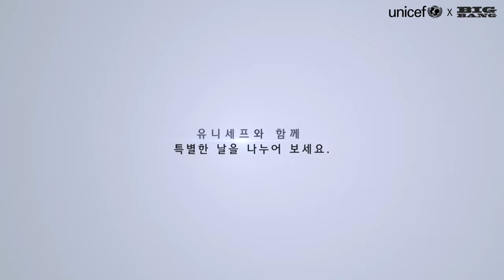[ENG] 160731 BIGBANG @UNICEF Campaign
If I ever stop subbing things for a longer time, there is a possiblity that my channel was blocked. Then I would probably move to Edceteraa or Edcetera1 or something. Just keep it in mind ^^

video cr: unicefMedia